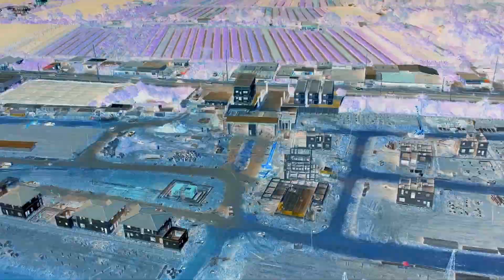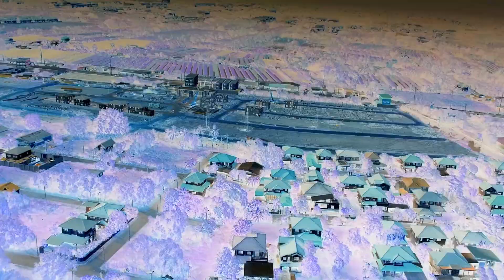Transition effect test # Dji Spark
Flight distance 3,427 m. Altitude 90 m.